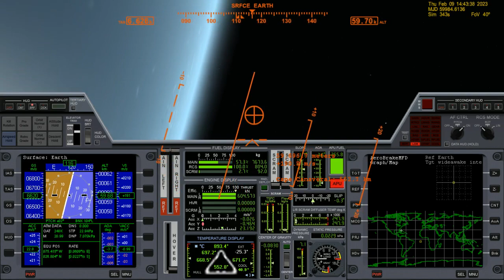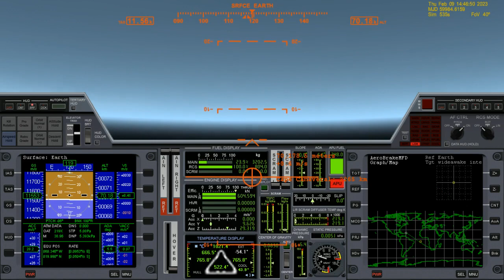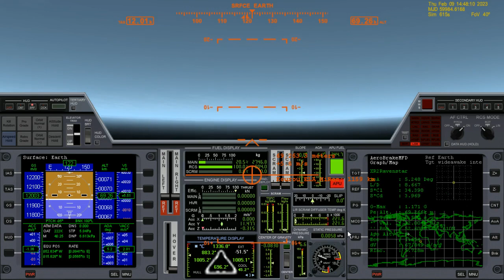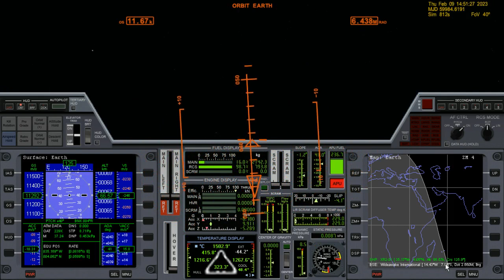KSC to WIN Speed Run 4 (Failure) - XR2 Ravenstar (Orbiter 2010)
VIEWING TIP: Watch at 480p when not viewing full screen for more easily readable text. At full screen 720p is best.

After having four or five goes at this flight again today, I've uploaded what in my opinion is the best one.

I'm quite happy with how it went until it came to the pitch manoeuvre for the braking burn (11:30) where I lost control I think due to being too low at around 72 km altitude when what I needed was to be in the thinner air at 75-78 km, that would allow me to orient the XR2 facing retrograde.

Thanks David!

XR2 Ravenstar
by Doug Beachy